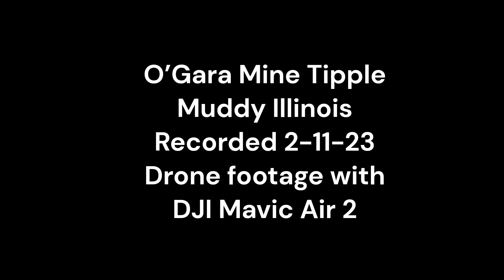O’Gara Mine Tipple--Muddy Illinois-Population 100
Search for O’Gara Mine Tipple and you will see a lot of great articles about the history of this Coal loading tipple.